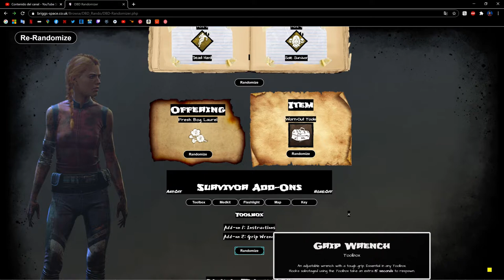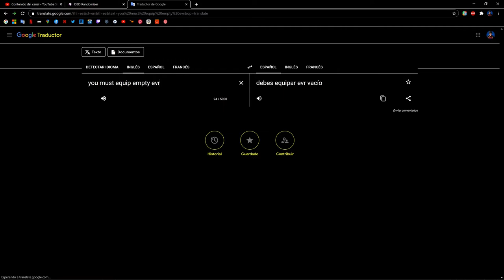Dead By Daylight - Steve BuildRandom​ 2 [Con Enzo & TheWayOfGaby]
Steve Harrington es un ex deportista, capaz de proteger y apoyar a sus compañeros Supervivientes mientras proporciona su propio estilo de humor.

Sus ventajas personales le permiten distraer a los asesinos, tolerar el dolor y volver a la lucha.